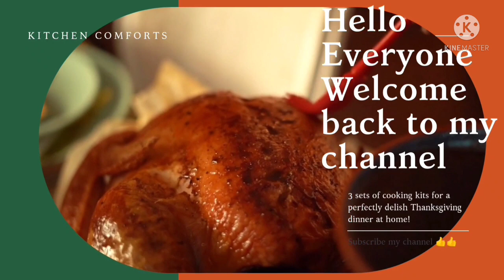lazeez kofte🤤😋 9.march.2022 खाओगे तो खाते रह जाओगे।।❤️👌👌